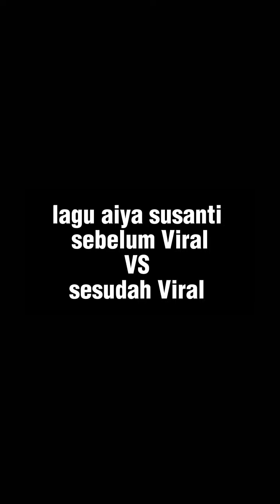lagu aiya susanti sebelum Viral vs sesudah Viral